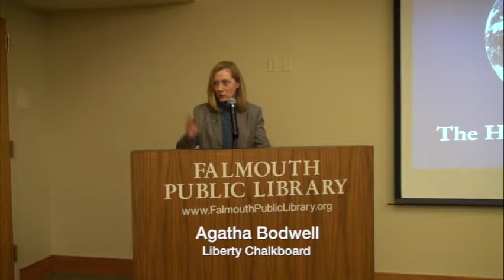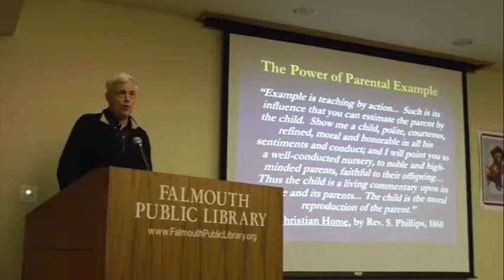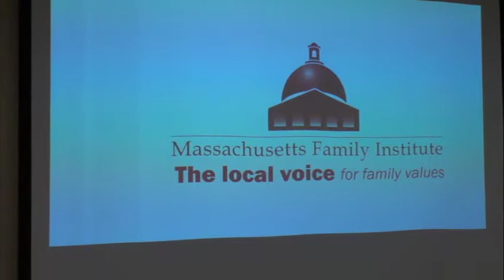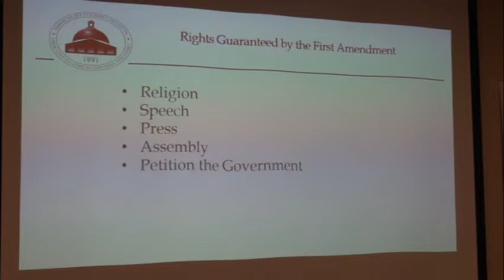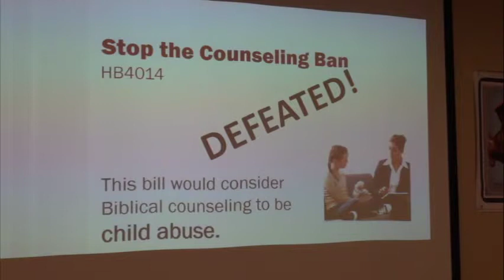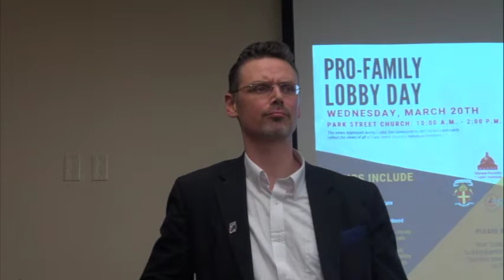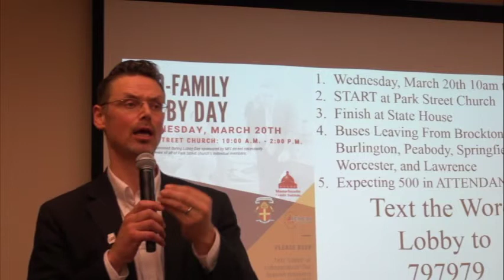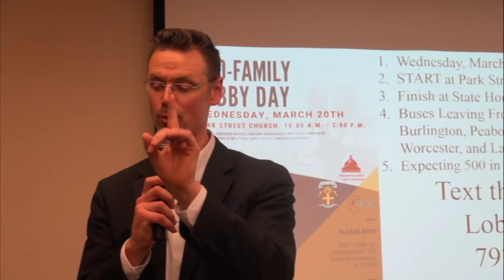Liberty Chalkboard Event -Saving Our Families